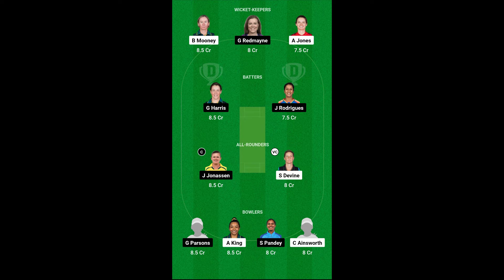WBBL 2024: Perth Scorchers Women vs Brisbane Heat Women Preview | PS-W vs BH-W Dream11 Team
Hello Everyone

In this video, I have done a preview of WBBL aka Women's Big Bash League Match between Perth Scorchers Women vs Brisbane Heat Women which will be played at the WACA in Perth.

Match Details :

Date - 5 November 2024; Time - 2:40 PM IST, Live on Sony Sports Network